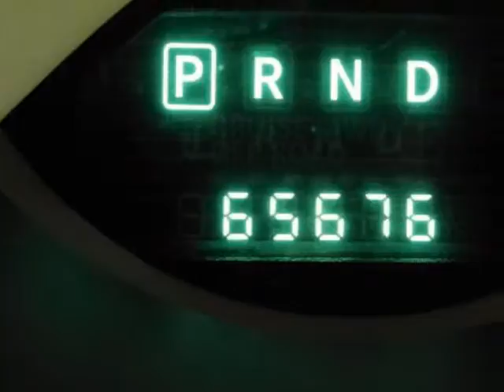2008 DODGE Avenger 4dr Sdn SXT FWD